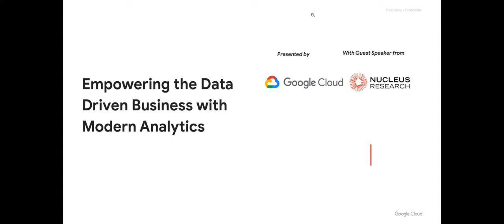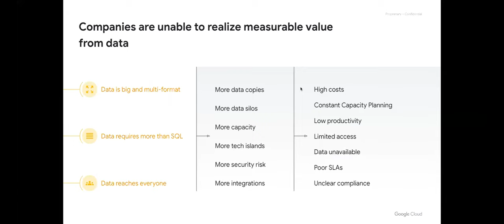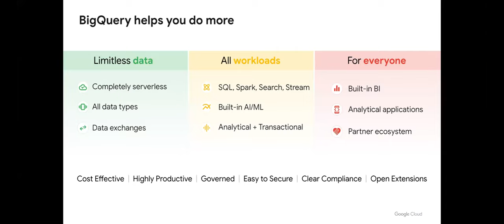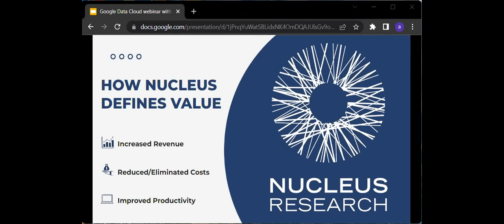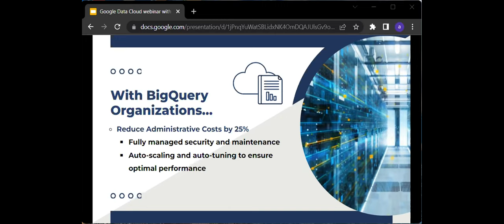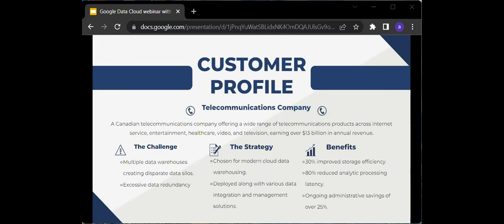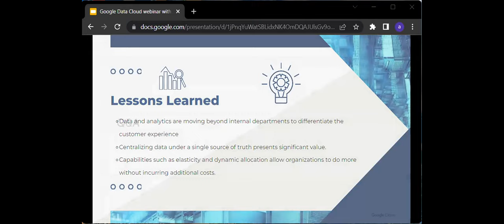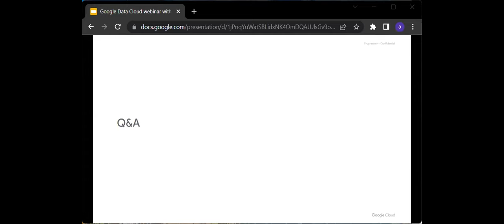Empowering the Data Driven Business with Modern Business Intelligence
By consolidating data engineering, data warehouse, and data science capabilities under a single fully-managed platform, BigQuery can accelerate computation, reduce data analysis costs, and streamline data management.

Following in-depth interviews with a security services provider and a telecommunications company, Nucleus Research found that customers moving to Google Cloud BigQuery from on-premises data warehouse solutions accelerate data processing by over 75 percent while reducing data ongoing administrative expenses by over 25 percent.

As BigQuery continues to optimize its platform architecture for compute efficiency and multicloud support, Nucleus expects the vendor to see rapid adoption and further penetrate the data warehouse market.